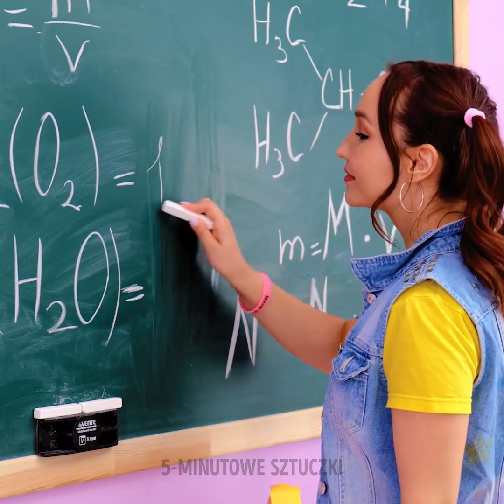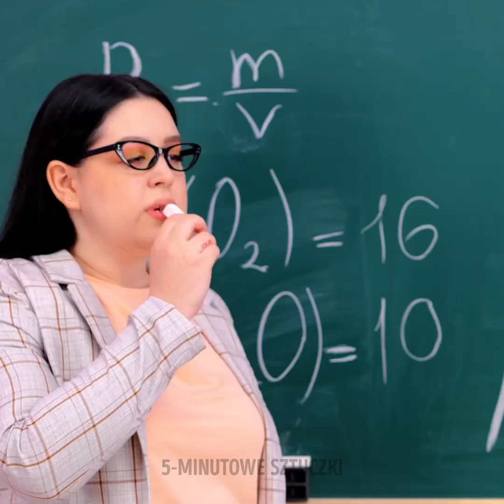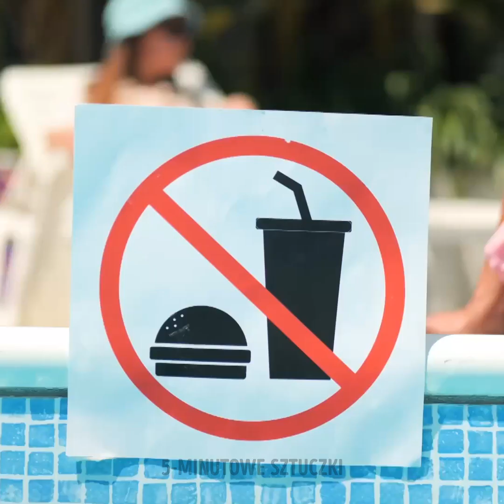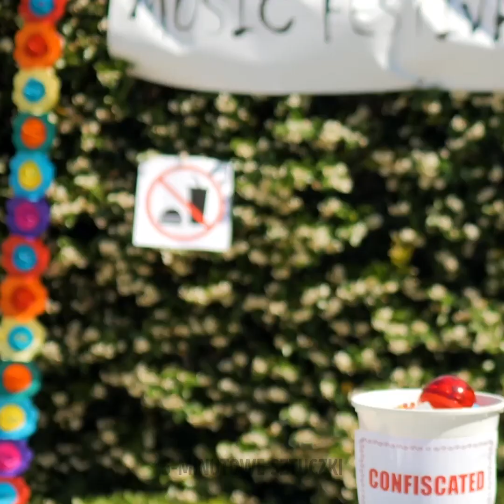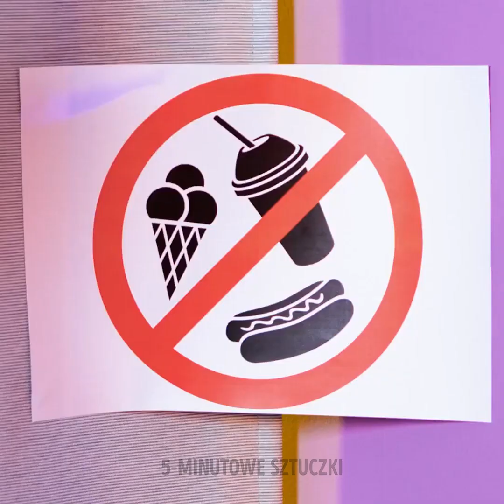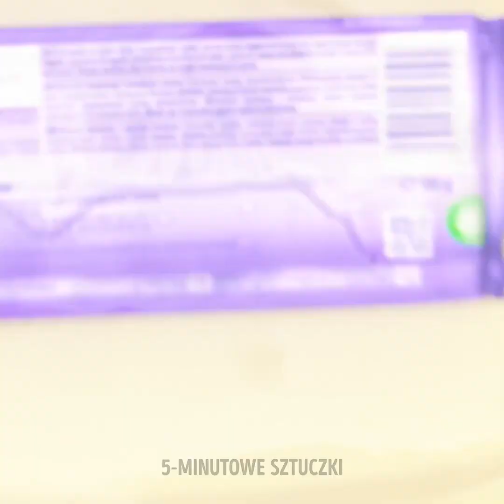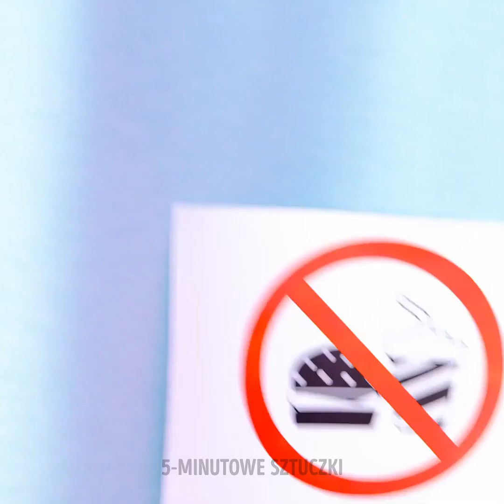JAK PRZEMYCAĆ JEDZENIE || Sztuczki z jedzeniem na każdą okazję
Dziś dowiecie się, jak przemycać słodycze w różne miejsca. W filmiku czeka na was mnóstwo sztuczek!

1:08 – Czekolada, która wygląda jak telefon
2:03 – Słodycze w transporterze dla zwierzaków
2:37 – Żelki w zeszycie
3:45 – Czekoladowe kredki
5:56 – Słodycze w akcesoriach do włosów